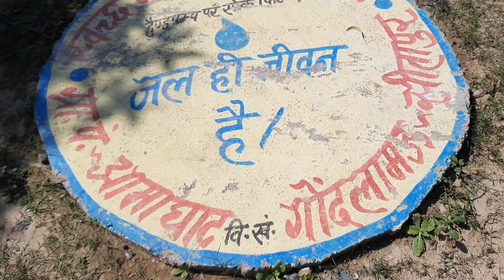Beautiful Village in sitapur || मेरे दोस्त का गांव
Hello guys,
I am shahbaj from sitapur and i am a
youtube vlogger [Shahbaj vlogs]

Shahbaj vlogs

From- Sitapur (Uttar pradesh)